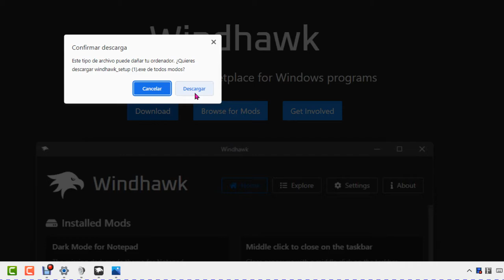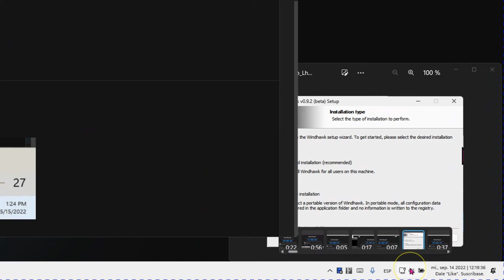Controlar el Volumen con la rueda del ratón en Windows 11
Cómo controlar el nivel de volumen en Windows 11 tan solo con la rueda del 🖱 Ratón
Esta aplicación gratuita que no tienes que instalar, le permite subir el volumen usando sólo la rueda del ratón. Después de instalar el programa y su mod correspondiente, solo tenemos que colocar el puntero del ratón en el  icono del altavoz de la bandeja del sistema y mover la rueda del mouse para bajar o subir el volumen.